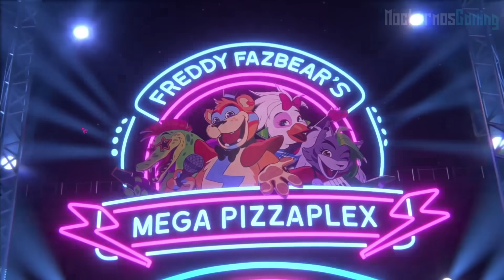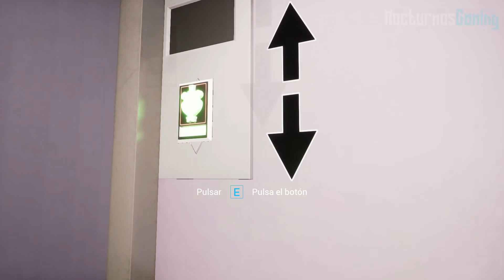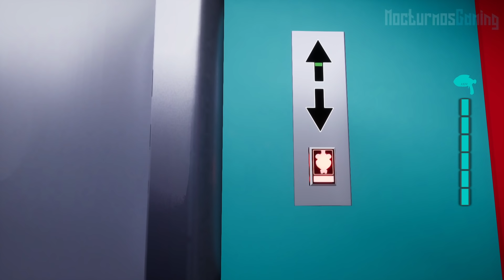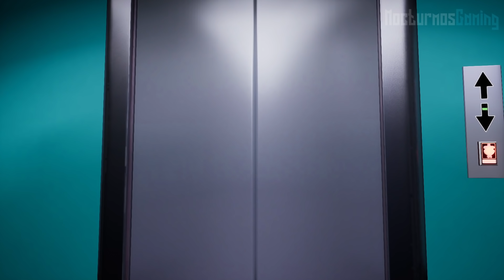Five Nights At Freddy's Security Breach - Final Verdadero - Juego Completo - En Español - Guia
El juego completo con toda la guia de walkthrough y la historia completa de Five Nights At Freddy's Security Breach con el final verdadero en español latino sin comentarios, mostrando todo el gameplay y cinematicas en español, y jugado en PC.

La historia de Five Nights At Freddy's Security Breach empieza en el Mega PizzaPlex de Freddy Fazbear, un gran centro comercial centrado en sus mascotas animatrónicas, Glamrock "Freddy Fazbear" Freddy, Glamrock Chica, Montgomery "Monty" Gator y Roxanne "Roxy" Wolf se están preparando para actuar ante una audiencia. Durante la actuación, Freddy sufre una avería técnica y se apaga.

Freddy se despierta en su habitación donde descubre que un niño llamado Gregory se esconde dentro del compartimiento de su estómago. Aproximadamente a esta hora, el centro comercial se cierra por la noche, atrapando a Gregory dentro. Vanessa, la guardia nocturna de seguridad, ordena a todos los animatrónicos y robots empleados que busquen a Gregory (sin saber que están reprogramados para ser asesinos); sin embargo, el mal funcionamiento de Freddy lo hace desobedecer las órdenes de Vanessa y en su lugar decide ayudar a Gregory a sobrevivir la noche hasta que las puertas de salida se vuelvan a abrir a las 6:00 AM.